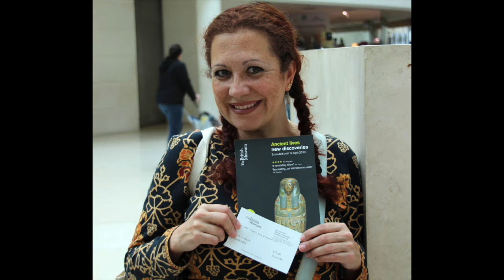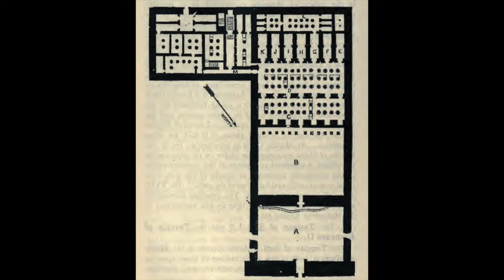Omm Seti, la verdadera historia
La verdadera historia de Dorothy Louis Eady, Omm Seti. Nuevo vídeo de Egiptología para Todos, basado en el antiguo vídeo de nuestro canal, pero con nuevos datos y con imágenes.Ommseti Egipto Egiptología @Egipto

Fe de erratas: Omm Seti falleció en 1981, no en 1987 como digo en el video. Disculpad las molestias.

Os dejo Bibliografía sobre esta increíble mujer, algunos de los libros escritos por ella misma:

- Dorothy Louise Eady. Omm Sety´s Abydos. Ed Ben Ben Publications. 1983
- Ivonne Harlech. Mistress of the Temple (version ebook). Hathor Press 2012
- National Geographic. Documental de 1981: Egipto Buscando la eternidad.
- Cott, Jonathan. The search for Omm Sety.
- Hanny el Zeini y Catherine Dees. Omm Sety´s Egypt, A story of Ancient Mysteries, secret lives and the lost history of the Pharaohs.
- Dorothy Louise Eady- Omm Sety's Living Egypt: Surviving Folkways from Pharaonic Times.